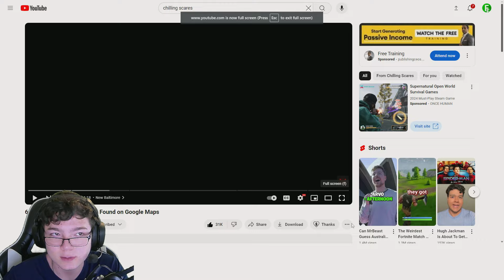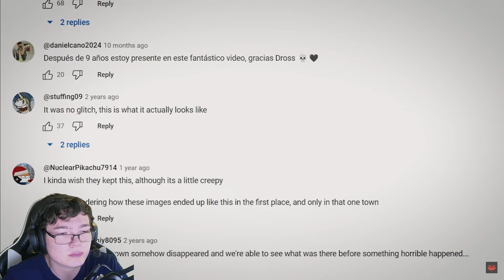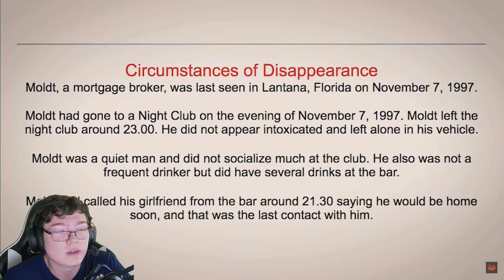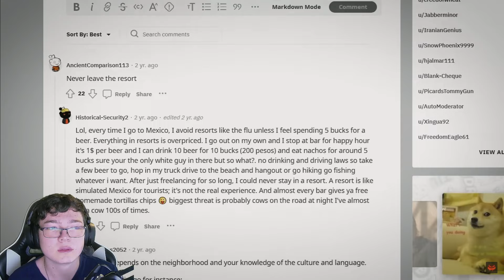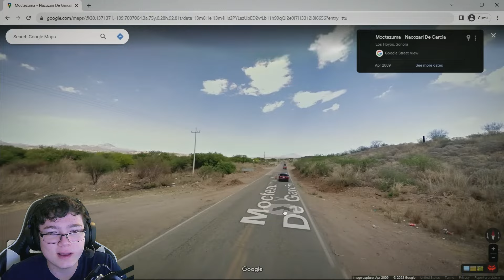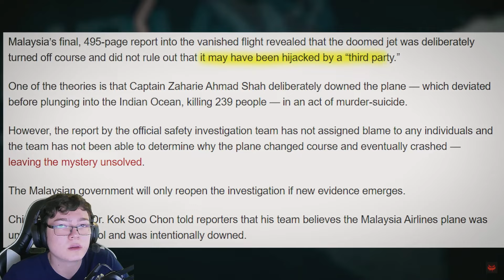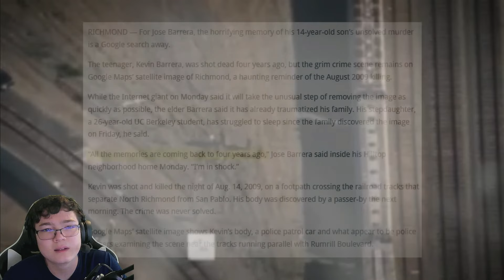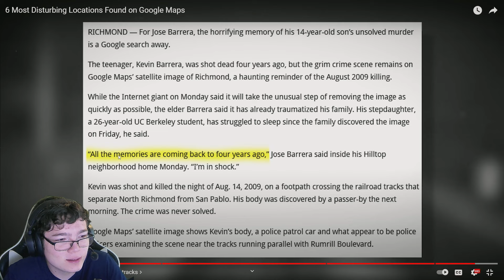Reacting To 6 Disturbing Images Found On Google Maps!